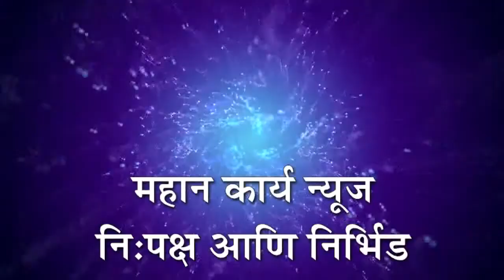कुन्नूर येथे चौगुले-पाटील दूध संघातर्फे बोनस व भेटवस्तू वाटप